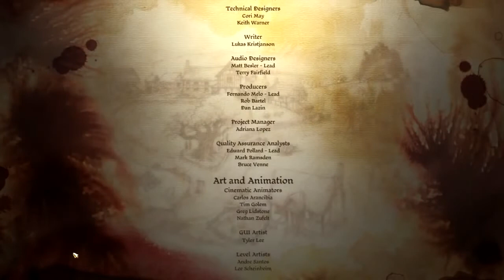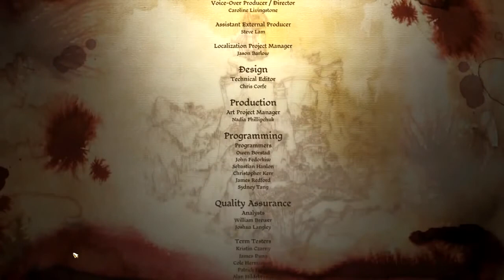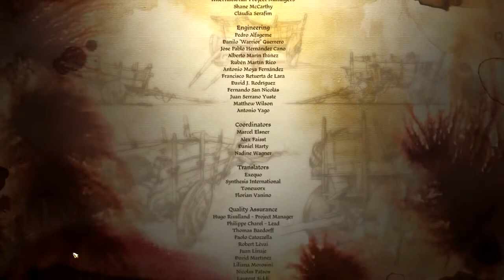82. TRIUMPHANT RETURN! - Let's Play Leliana's Song REMASTERED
WE'RE BACK! Enjoy the finale of Leliana's Song, and look forward to the rest of Dragon Age: Origins REMASTERED.